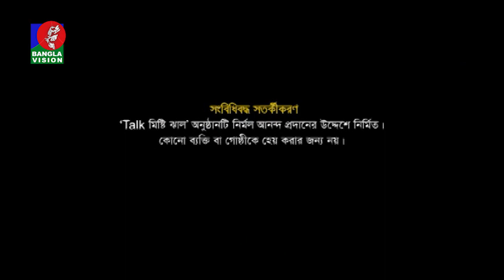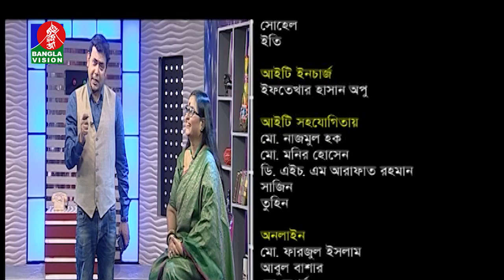Talk Misti Jhal | Chitrolekha Guha | Abu Hena Rony | Khairul Babui | EP 65 | Banglavision Program